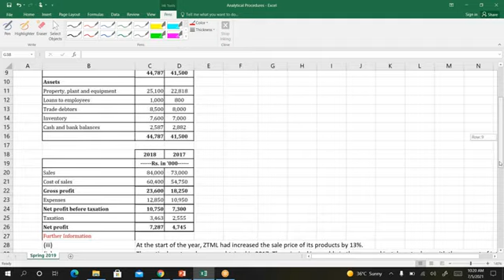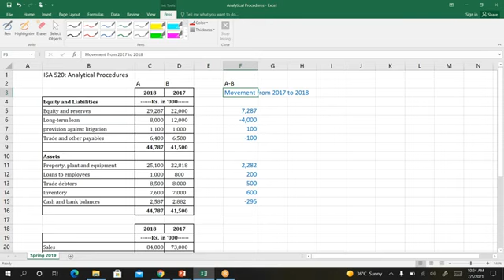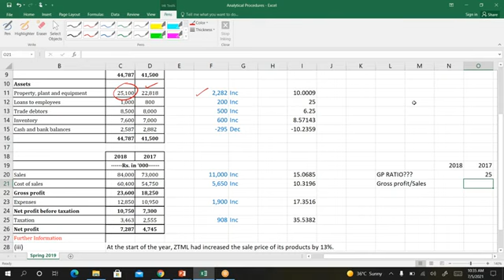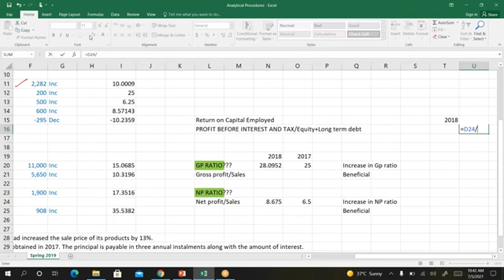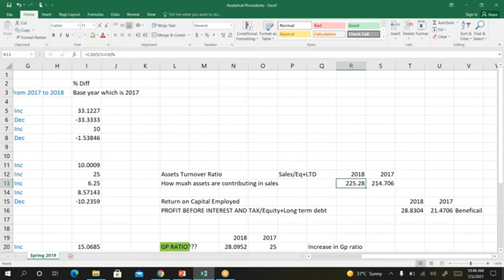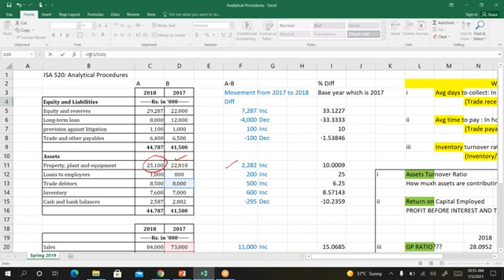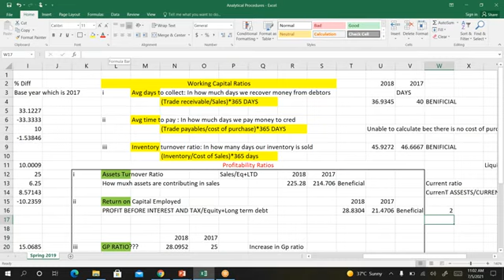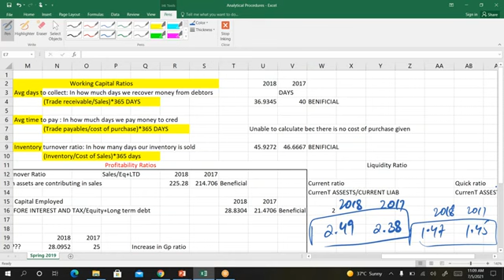CAF-08 AUDIT DRAFTING SESSION BY SIR OSAMA WAHEED DAY 9 (CHAPTER 7 & 5)(PART 3)